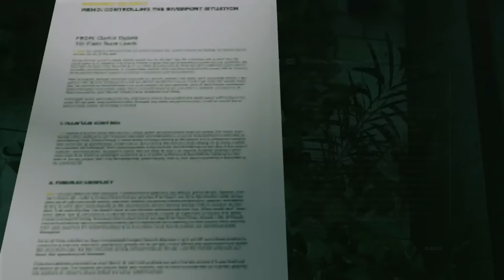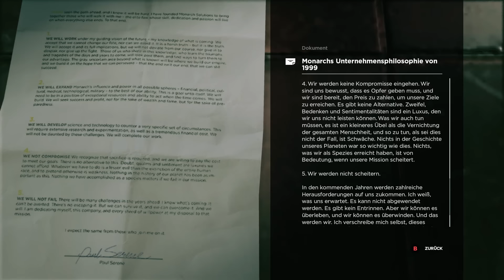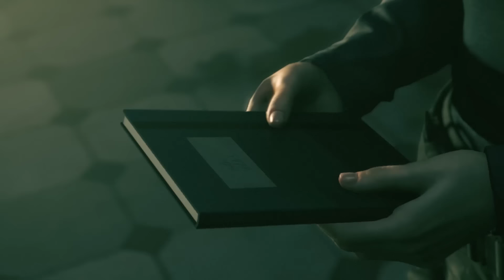QUANTUM BREAK #015 - Vorbereitungen für eine Zeitreise | Let's Play Quantum Break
«QUANTUM BREAK»
Action-Adventure von Remedy (2016)
Plattform: PC

«HINWEIS»

Wenn dir das Spiel gefällt, unterstütze die Entwickler und kaufe dir den Titel oder die Serie im Original